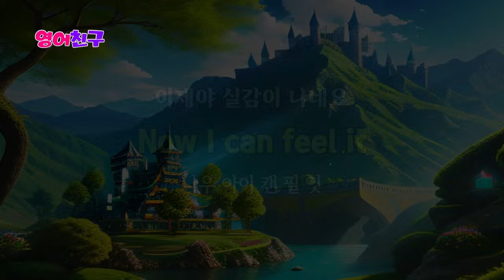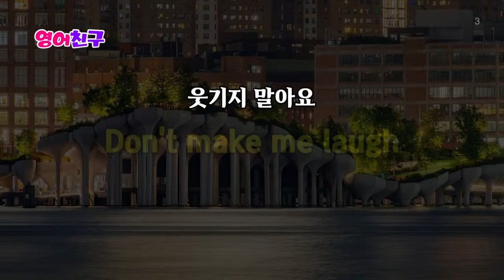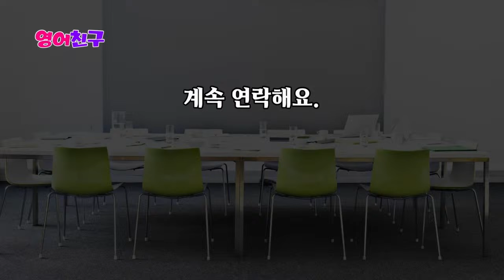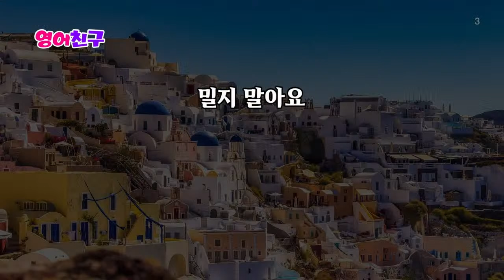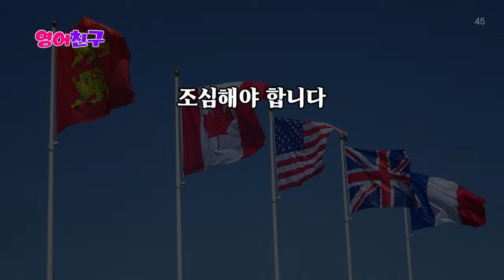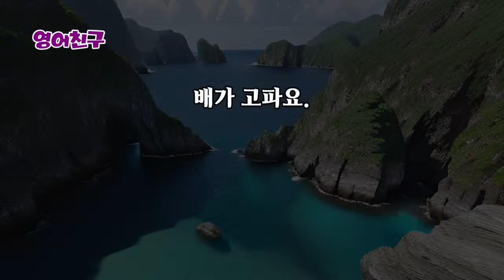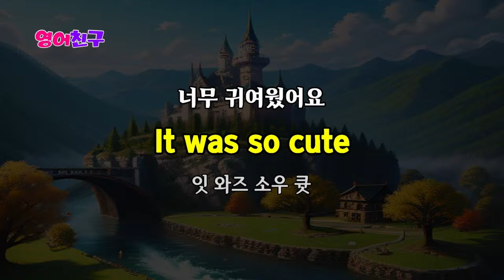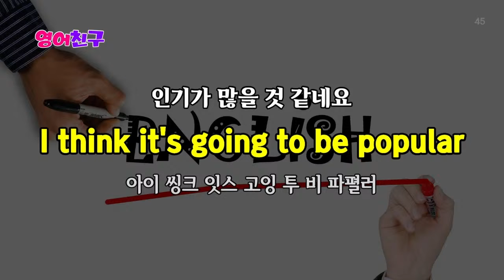#369 듣다 보면 저절로 외워져요 l 영어회화 300문장